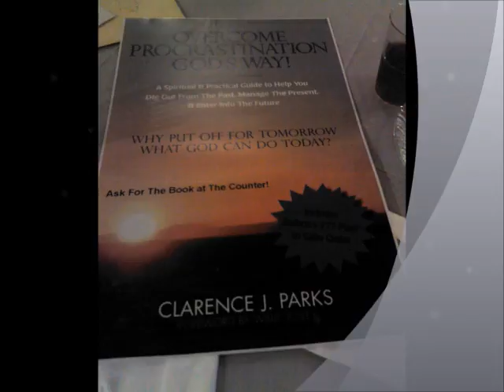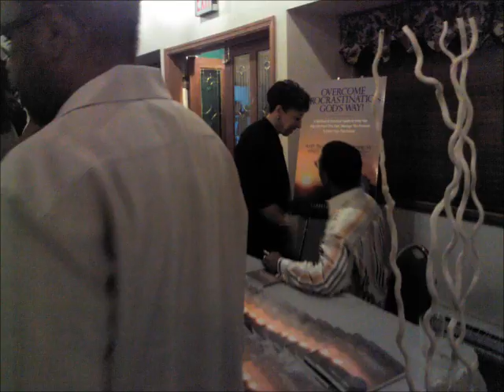Birthday Book Signing- Clarence J. Parks (5-18-12)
On Friday May 18, 2012, family and friends gathered to celebrate Author Clarence J. Parks' 48th birthday and to celebrate the recent launch of his new book entitled Overcome Procrastination God's Way. It was a wonderful gathering.  Please join us for the next book signing.